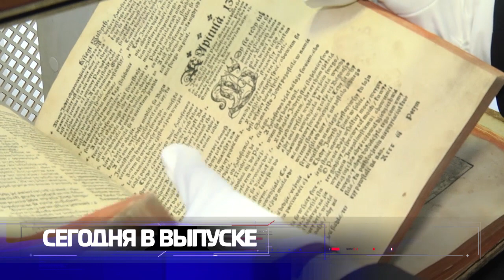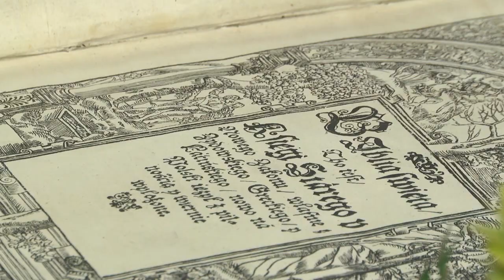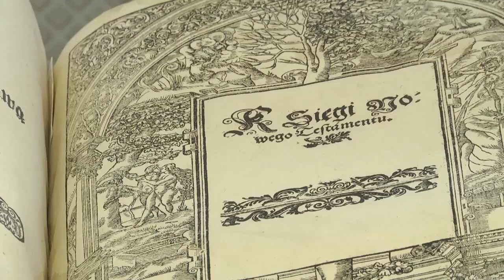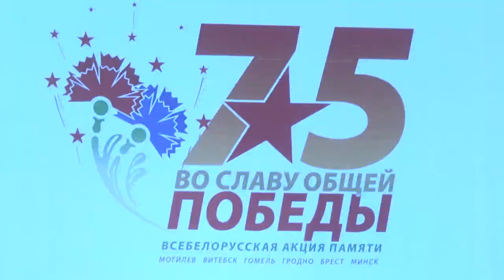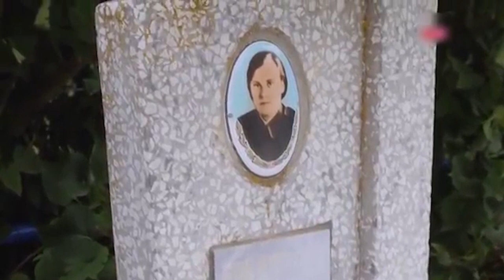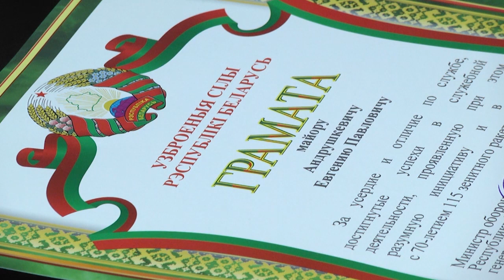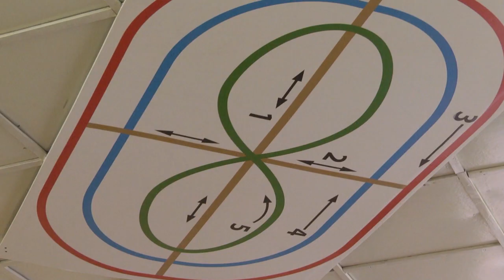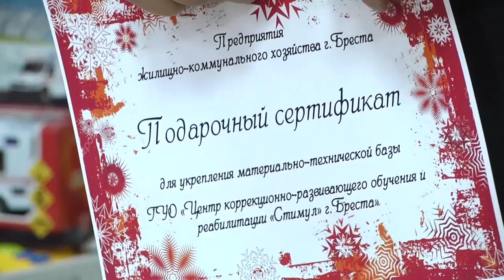2020-01-18 г. Брест. Итоги недели. Новости на Буг-ТВ.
Лауреат премии Президента «За духовное возрождение»-  УК «Археологический музей «Берестье». Журналист А. Ноздрин-Плотницкая. Оператор Э. Бакунович
Открытие экспозиции «Брестская Библия. Возвращение через века...» в Музее города. Журналист В. Нечаева. Оператор Э. Бакунович
Старт акции «Во славу общей Победы!» Журналист А. Ноздрин-Плотницкая. Оператор Э. Бакунович
Торжественное собрание, приуроченное к 70-летию 115 зенитного ракетного полка. Журналист В. Нечаева.  Оператор Э. Бакунович
Правильная осанка: советы и рекомендации. Журналист М. Коваленко. Оператор Э. Бакунович
Акция «От сердца к сердцу с добротой». Журналист М. Коваленко Оператор Г. Пекарский